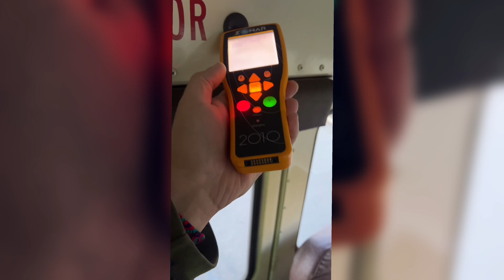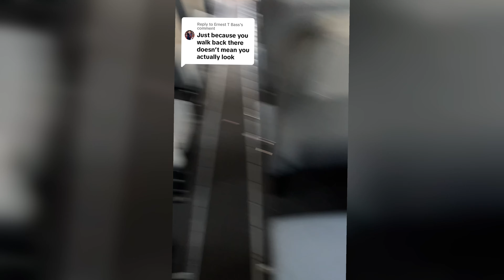SCHOOL BUS DRIVER SECRETS YOU NEVER KNEW!